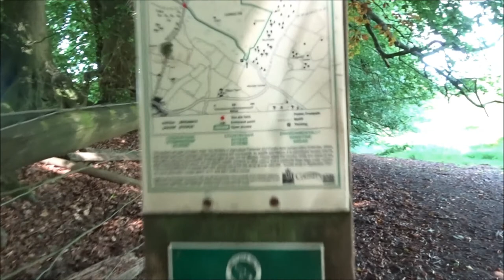Quantock Churches, 'Skirting West Bagborough Plantation Towards Lydeard Hill' Parts IV V VI by Sheil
A lovely walk, wild horses sheltering under the trees, very few people about but the weather was very hot--the hottest August Bank Holiday Monday on Record---but I luv being warm, warm bones--I stroll along for long stretches but do speed up when I get a bit anxious---trying to find Stout Lane and the way to St Pancreas Church without getting taking too long a route also aware that I would have to climb back up out of West Bagborough village later as the summer months disappear there is less and kess light hours to walk so I always have to be aware of the time and the distance back---don't fancy walking alone in the hills in the dark---I would like to experience it though--experiencing these hills from quite a different perspective BUT I always remember the film 'A Werewolf In London'